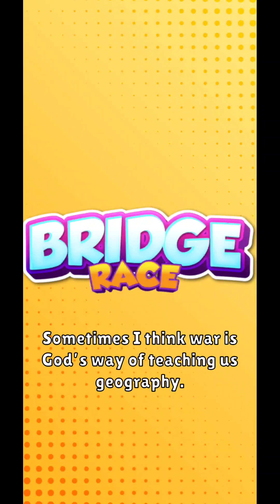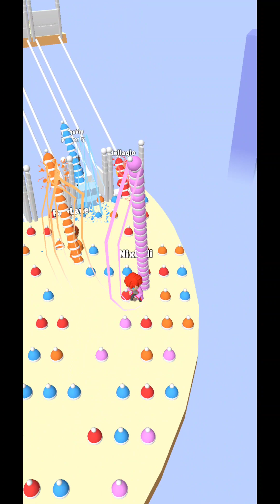Bridge Race Level 350-360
Jogo Completo GameFull Juego completo

Bridge Race
Supersonic Studios LTD
Construa pontes até a fase vencedora!
Build bridges to the winning stage!
¡Construye puentes hacia la etapa ganadora!